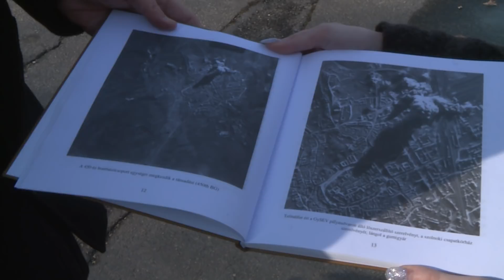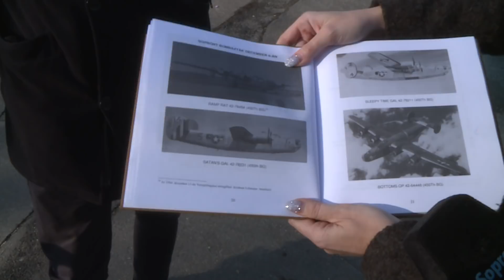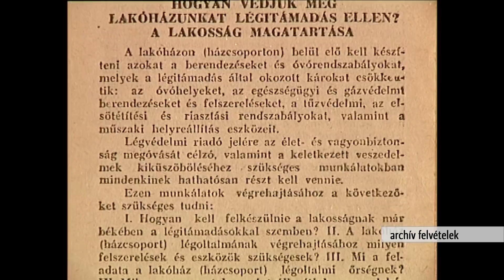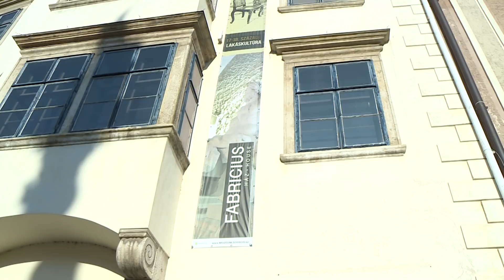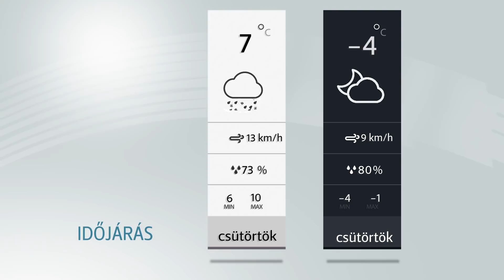Sopron TV 20171207 Híradó